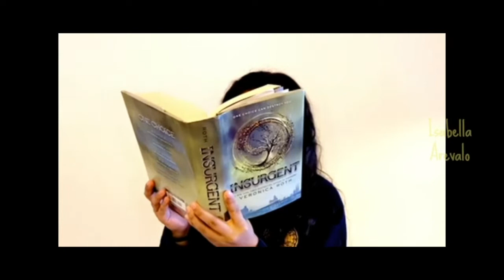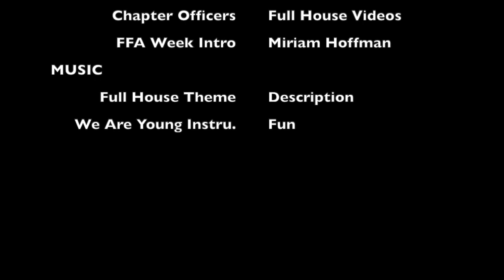Chicago Ag Sciences It's FFA WEEK 2021!